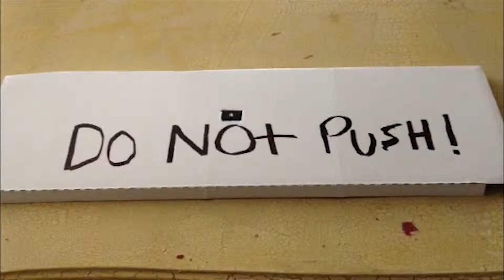Teleported into the GTA V World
What would happen if you were teleported into the GTA V world?